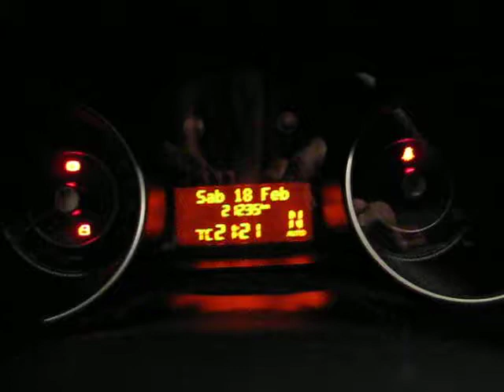Fiat Punto EVO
Прогрев двигателя.